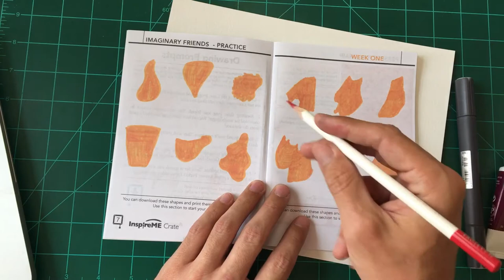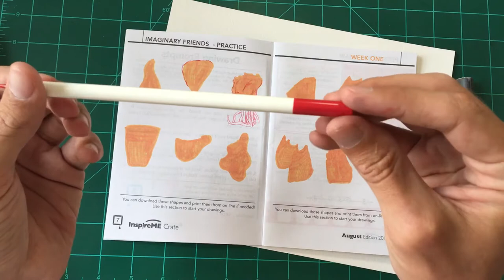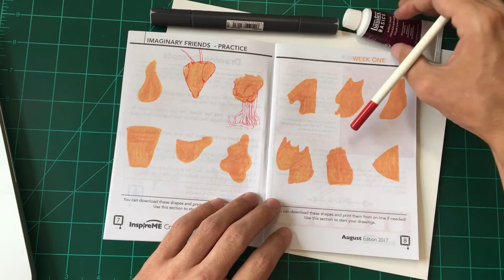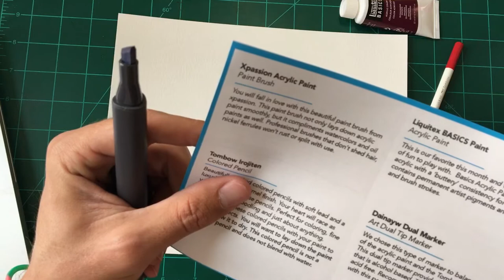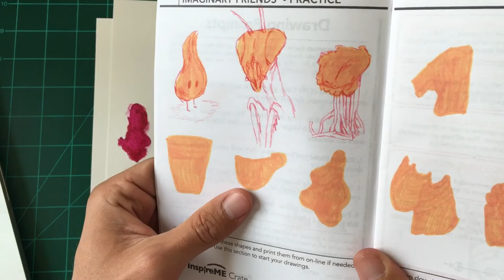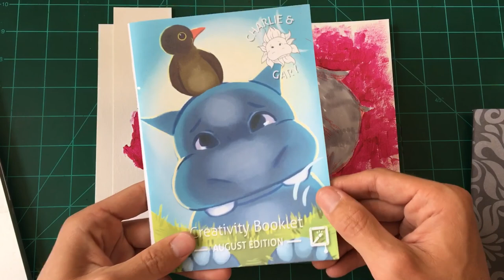Material demo & review - Inspireme crate August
How many perfectly made grilled cheese sandwiches is this box worth? Watch the video to find out dude.